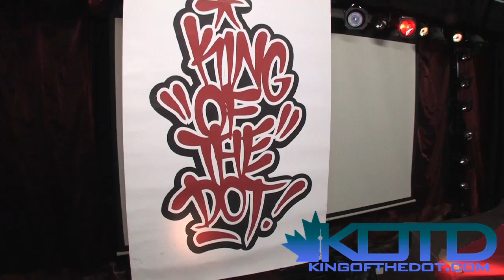KOTD - Rap Battle - Syco vs. OZ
Hosted by: Organik, Gully TK & Bishop Brigante (Ground Zero vol. 6)